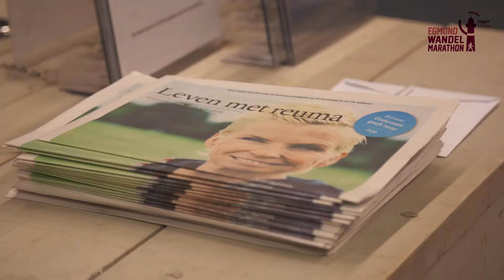Egmond Wandelmarathon tegen reuma